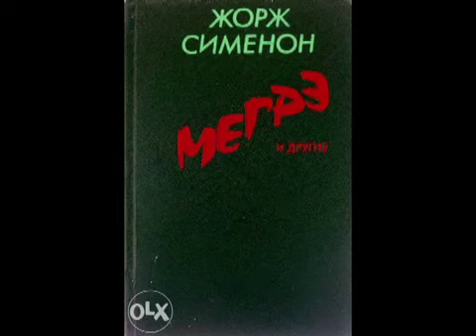Ж. Сименон. Баржа с двумя повешенными - чит. Александр Водяной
РАССКАЗЫ о Мегрэ

Название: Баржа с двумя повешенными
Автор: Жорж Сименон
Жанр: детектив
Читает: Александр Водяной